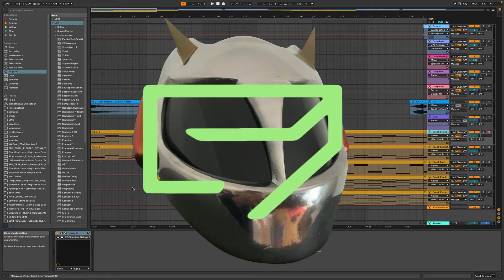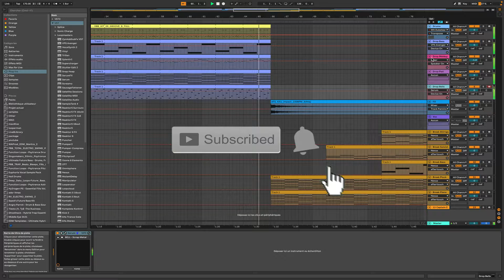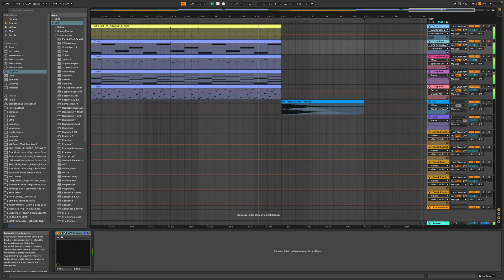DP - Eagle Dub